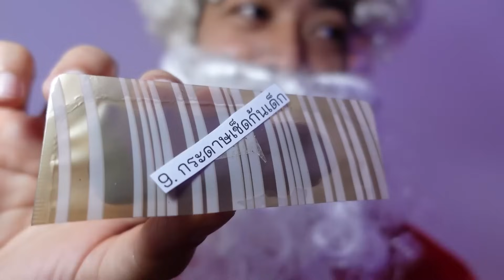บุกบ้านซานครอสในวันคริสมาสต์ | ใยบัว ครอบครัวหรรษา Fun Family S Studio